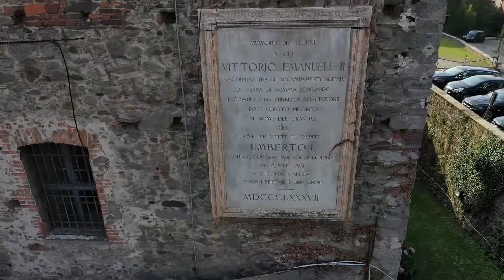Castello Visconti di Somma Lombardo